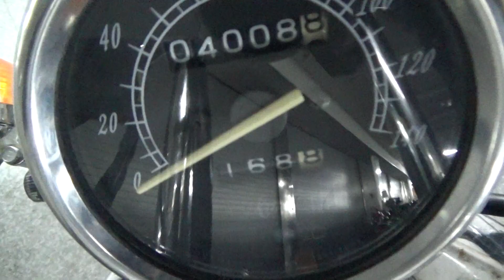2100008326831 Volty Type I